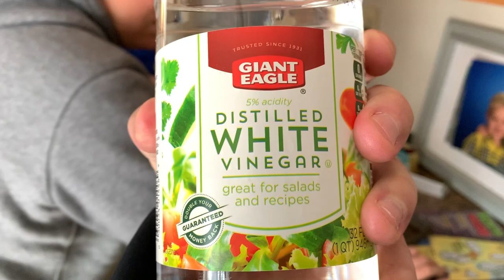Miller Boys Science Experiment And H2P